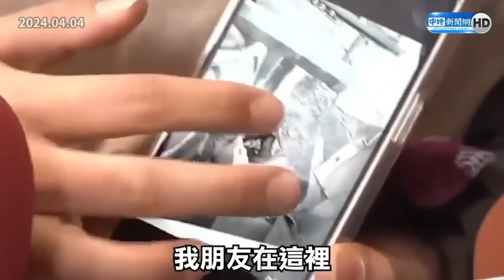花蓮強震！砂卡礑發現第3具遺體 距1家五口游姓父女僅20公尺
00:00 砂卡礑發現第3具遺體　距1家五口游家父女僅20公尺
01:08 砂卡礑游姓1家5口失聯　游媽媽見徐榛蔚、傅崐萁哭喊「一句」惹淚
01:32 失聯一家五口傳噩耗　搜救隊曝2具遺體姿勢
02:48 搜救隊挺進九曲洞山區影片曝光
04:08 徐榛蔚曝太魯閣最新救援狀況
05:57 砂卡礑步道一家5口恐遭活埋 台南老母崩潰痛哭：孩子都還小